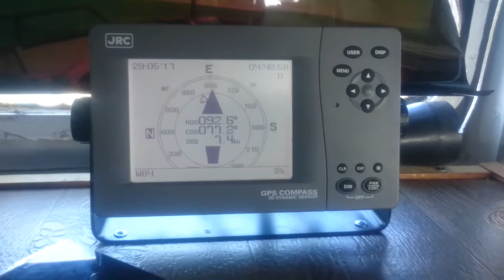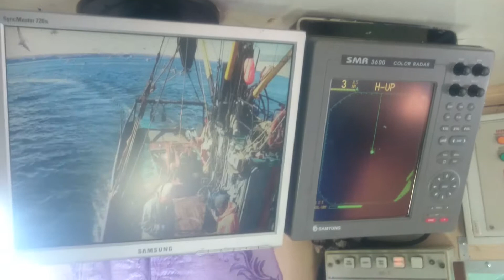Fishing East Kamchatka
small fishing seiner 150-120
created by V.V. Salyakin